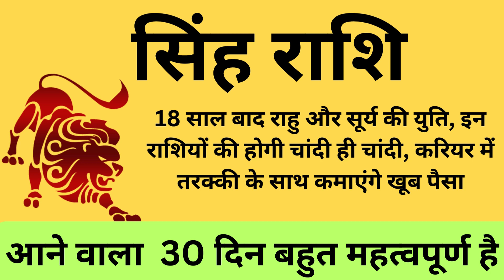सिंह राशि आने वाला 30 दिन बहुत महत्वपूर्ण है, कमाएंगे खूब पैसा ! Singh Rashi (Leo) - सिंह राशि